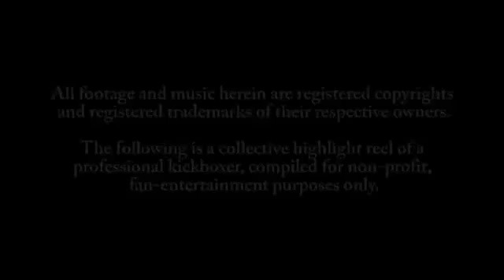Badr Hari The Champion is back